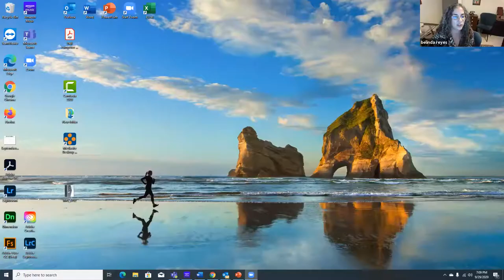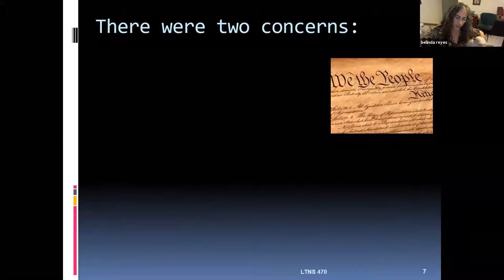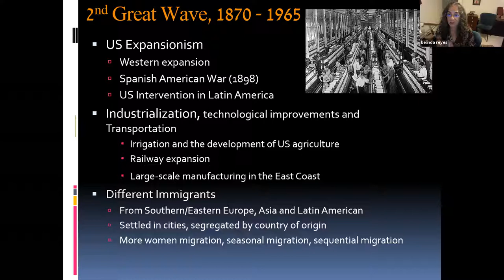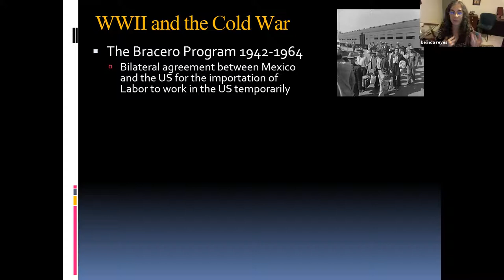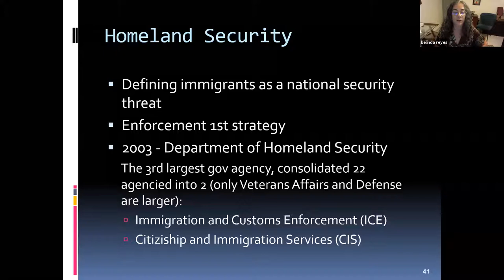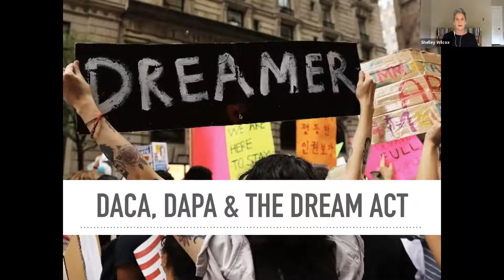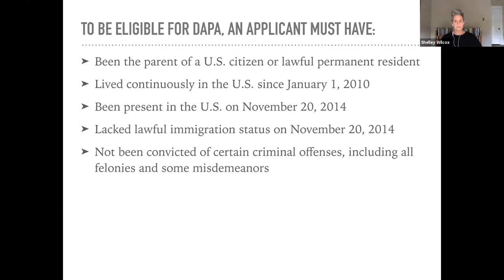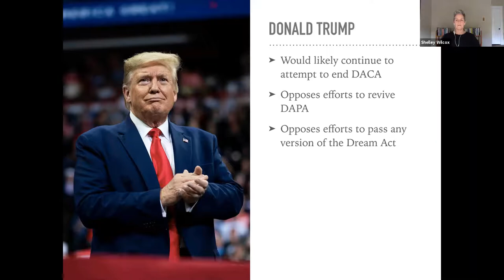Immigration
The Department of Political Science at San Francisco State University presents Beyond the Media Noise into the Presidential Election. This lecture series features panels of SF State faculty providing analysis of the presidential election, followed by group discussion. The 15-session series explores how campaigns operate, including media coverage and campaign finance, and will discuss such issues as the economy, health care, immigration and foreign policy.

Session #6
Will there be paths to legal status for immigrants? Paths to citizenship? What are the impacts of the coronavirus crisis upon Immigration — documented and undocumented? What are the security concerns about unregulated immigration? What is the status of open borders ideas during a time of a pandemic? What are the best uses of Immigration and Customs Enforcement (ICE)? What will happen to Deferred Action for Childhood Arrival (DACA) recipients? What should be the criteria for admission to the U.S.? Criteria for citizenship? What is the present status and future of the border wall?